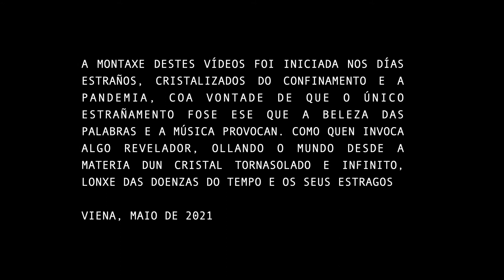Stillleben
Montaxe da serie Liñas de fuga (tons e palabras para recibir os días) sobre o poema de Carlos Penela do libro Sombras, rosas, sombras (2008)